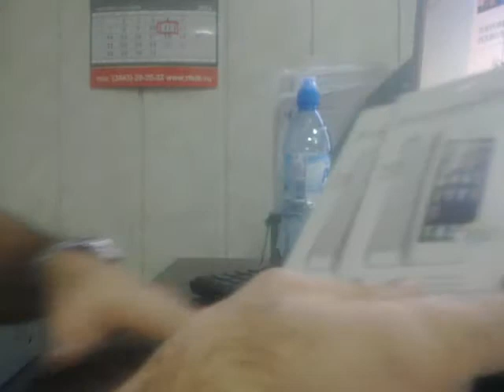Защитная пленка для iPhone 4 , iPhone 5 ScreenGuard